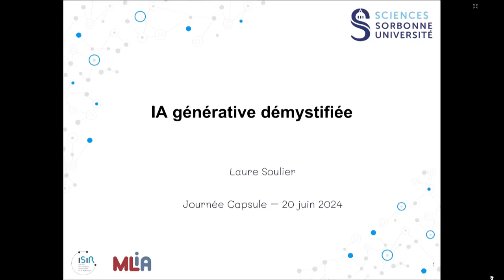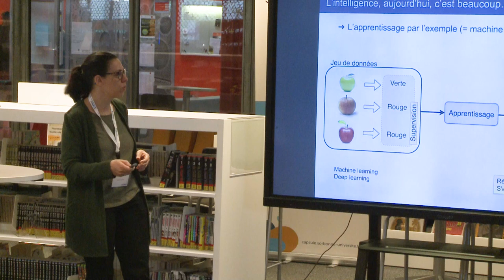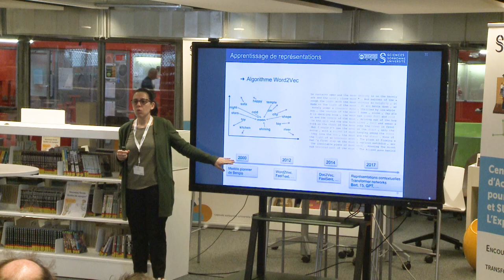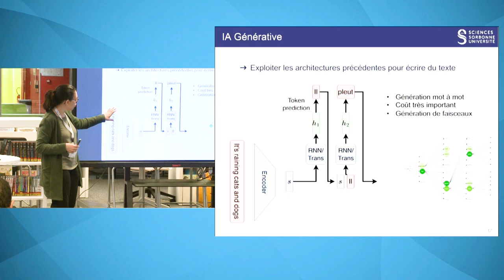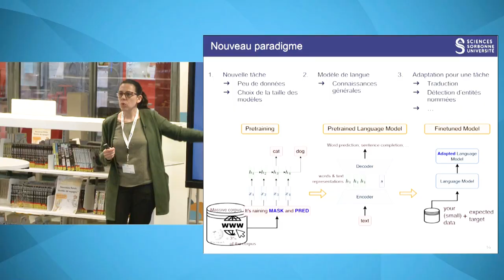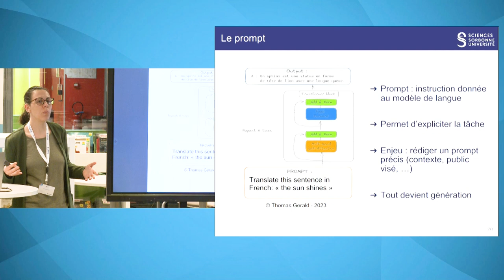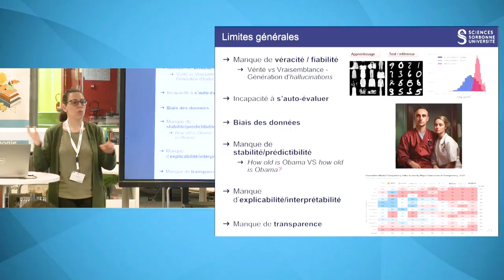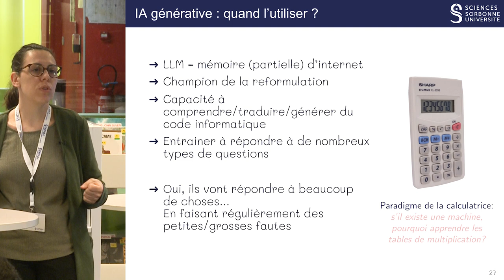Journée CAPSULE 2024 : « L’IA générative démystifiée »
Par Laure Soulier, maître de conférences en informatique à la faculté des Sciences et Ingénierie de Sorbonne Université.
La mise à disposition de ChatGPT a remis en perspective l’utilisation de l’IA dans de nombreuses applications. Dans cette présentation, nous allons nous plonger dans les rouages de l’IA générative basée sur les (grands) modèles de langage. Nous explorerons l’architecture de base des modèles actuels, appelée Transformer, ses propriétés, et les nouveaux paradigmes d’apprentissages. Nous conclurons notre présentation avec une discussion sur les limites des grands modèles de langage.